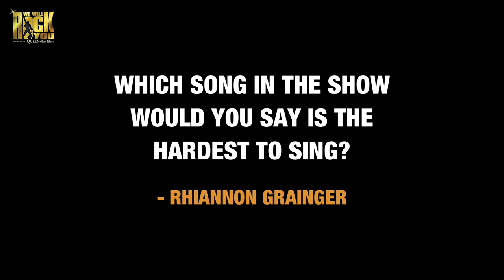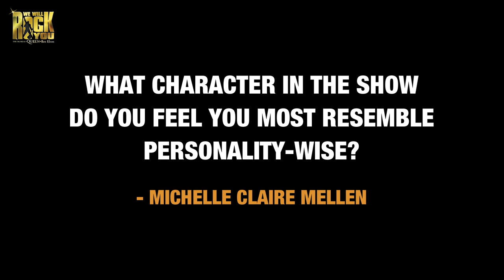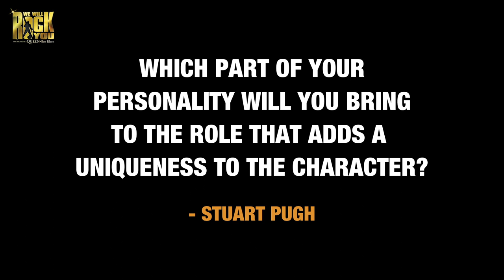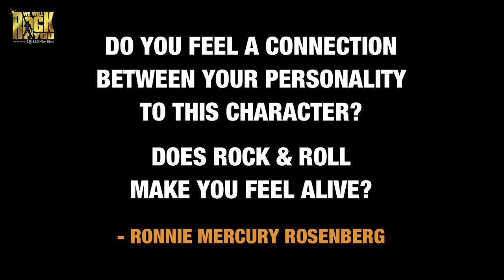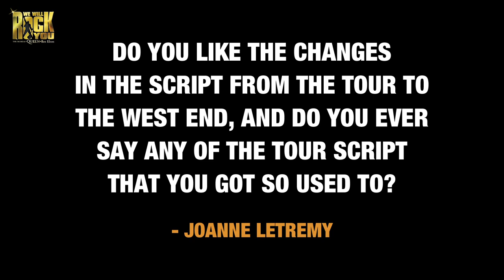10 Questions with WWRY's Noel Sullivan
We asked our amazing Facebook & Twitter friends to post their questions for our new Galileo...NOEL SULLIVAN!